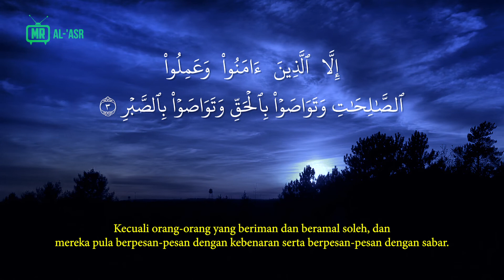Al-'Asr | Al-Quran 103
Sayyid Qutub Tafsir Fi Zilalil Quran Surah Al-Asr

سورة العصر
SURAH MASA
Surah (103) - Makkiyah - 3 ayat

Yang bermaksud:

Dengan nama Allah Yang Maha Penyayang dan Maha Pengasih.
1. Demi masa.
2. Sesungguhnya manusia itu berada dalam kerugian.
3. Kecuali orang yang beriman dan melakukan amalan yang soleh serta
saling berpesan supaya menjunjung ajaran (Allah) yang benar dan
saling berpesan supaya bersikap sabar.

Dalam surah yang kecil, yang mengandungi tiga ayat ini tergambar satu peraturan hidup yang sempurna bagi manusia sebagaimana yang dikehendaki Islam. Sifat-sifat pokok kefahaman keimanan serta hakikatnya yang agung dan syumul adalah tergambar begitu jelas dalam surah ini.

Ia meletakkan seluruh perlembagaan Islam dalam beberapa ungkapan yang pendek dan mensifatkan hakikat dan fungsi umat Islam hanya dalam satu ayat sahaja iaitu ayat yang ketiga dari surah ini. Inilah pengungkapan yang mengkagumkan yang hanya dapat dilakukan oleh Allah 'Azzawajalla sahaja.

Hakikat agung yang dikemukakan oleh keseluruhan surah ini ialah: Biarpun selanjut mana waktu pada seluruh zaman dan sepanjang mana kelangsungan hidup manusia pada semua masa, namun di sana hanya ada satu cara dan satu jalan hidup sahaja yang membawa keuntungan dan keselamatan.

Itulah cara dan jalan hidup yang telah dijelaskan sempadansempadan dan batu-batu tandanya dalam surah ini. Selain cara hidup ini
adalah sia-sia dan rugi belaka.

1. Demi masa!

2. Sesungguhnya manusia itu berada dalam kerugian.

3. Kecuali orang yang beriman dan melakukan amalan yang soleh serta
saling berpesan supaya menjunjung ajaran (Allah) yang benar dan saling
berpesan supaya bersikap sabar.

Itulah keimanan, amalan yang soleh, saling berpesan menjunjung ajaran yang benar dan saling berpesan supaya bersikap sabar.

Apakah iman itu? Kami tidak bermaksud menta'rifkan iman di sini dengan ta'rif ilmu fiqah, tetapi kami mahu memperkatakan tentang tabi'at iman dan nilainya
dalam kehidupan manusia.

Keimanan ialah hubungan makhluk manusia yang bersifat fana, kerdil dan terbatas dengan Allah yang bersifat Mutlak, Azali, Kekal, dan Sumber yang dari-Nya lahir segala yang wujud, juga hubungannya dengan 'alam yang lahir dari Allah dan hubungannya dengan undang-undang yang mengendalikan perjalanan 'alam ini, juga hubungannya dengan tenagatenaga alam yang tersimpan di 'alam ini.

Titik tolak di sini ialah dari perbatasan diri manusia yang kerdil kepada ruang 'alam yang amat luas dan dari batas-batas kekuatannya yang lemah kepada kebesaran tenaga 'alam yang majhul dan dari batas-batas umurnya yang pendek kepada kelanjutan abad-abad yang hanya Allah sahaja yang mengetahuinya.

Hubungan seperti ini selain memberi kekuatan, kelanjutan dan kebebasan kepada manusia ia juga memberikan keni'matan hidup kepada mereka dengan segala keindahan 'alam dan dengan aneka ragam makhluk di mana terjalin di antaranya dengan mereka rasa kasih sayang yang mendalam pada jiwa masing-masing, sehingga hidup ini dirasakan seolah-olah satu perkelahan melihat temasya temasya Ilahi yang dipamerkan kepada manusia di setiap tempat dan pada setiap waktu.

Ia merupakan satu kebahagiaan dan kegembiraan yang tinggi dan merupakan satu kemesraan terhadap hidup dan terhadap 'alam buana sama seperti kemesraan kekasih terhadap kekasihnya. Ini adalah suatu keuntungan yang tidak dapat dibandingkan dengan keuntungan keuntungan yang lain dan kehilangannya merupakan suatu kerugian yang tidak dapat dibandingkan dengan kerugian-kerugian yang lain.

Kemudian asas-asas keimanan itu sendiri merupakan asas-asas kemanusiaan yang luhur. Menyembah Allah yang Tunggal membebaskan manusia dari perhambaan kepada yang lain dari Allah dan menegakkan dalam jiwanya kesedaran berdiri sama tinggi, duduk sama rendah dengan sesama manusia. Kerana itu ia tidak menghinakan dirinya kepada seseorang yang lain dan tidak tunduk melainkan kepada Allah yang Maha Kuasa.

Dari sinilah lahirnya kebebasan haqiqi bagi manusia, iaitu kebebasan yang terbit dari dhamir dan dari kefahaman terhadap hakikat yang berlaku di 'alam iaitu tiada kekuasaan melainkan kekuasaan Allah yang Tunggal dan tiada Tuhan yang disembah melainkan Allah yang Tunggal.

Pembebasan diri ini adalah terbit dengan sendirinya dari kefahaman ini, kerana ia merupakan satusatunya kesimpulan yang logik.

TAFSIR DARI SAYYID QUTUB